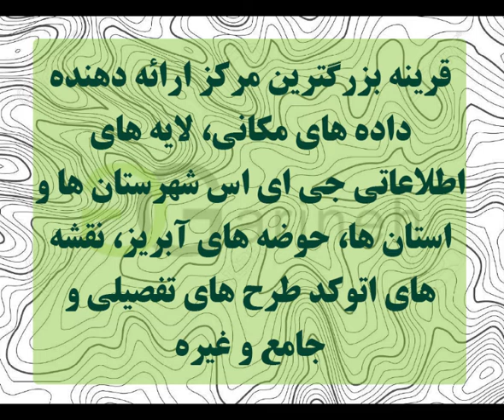توپوگرافی شهرستان بانه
توپوگرافی شهرستان بانه در دو فرمت .shp  و .dwg  برای شما عزیزان اماده گردیده است و آماده ی استفاده در نرم افزارهای جی ای اس ، اتوکد و … می باشد، رای تهیه این فایل به سایت قرینه مراجعه فرمایید . و یا لینک زیر را کپی کرده و از آن برای تهیه فایل استفاده نمایید .